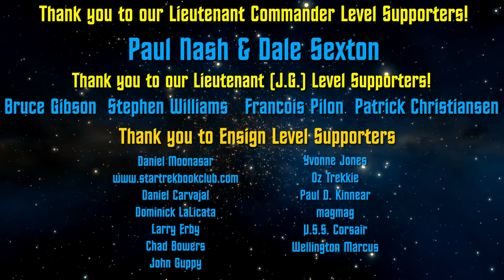Review! "The Sanctuary" - Star Trek: Discovery S3E08 - (Spoilers in the 2nd Part!)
My thoughts on S3E08 of Star Trek: Discovery, "The Sanctuary"! Warning: Spoilers in the second part!